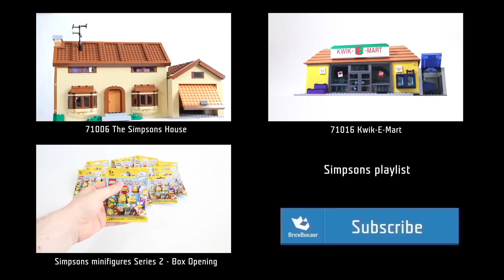Lego Simpsons minifigures Series 2 - Quick Look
Lego Simpsons minifigures Series 2

Minifigures: 16
Ages: 5+
Price: $3.99

Here’s the full list:
Groundskeeper Willie
Martin Prince
Professor Frink
Dr Hibbert
Selma
Patty
Waylon Smithers
Hans Moleman
Comic Book Guy
Edna Krabappel
Homer Simpson in his Sunday best
Marge Simpson in her Sunday best
Bart as Bartman
Milhouse as Fallout Boy
Maggie Simpson with Santa’s Little Helper
Lisa Simpson with Snowball

Song name:
Dixie Outlandish - John Deley